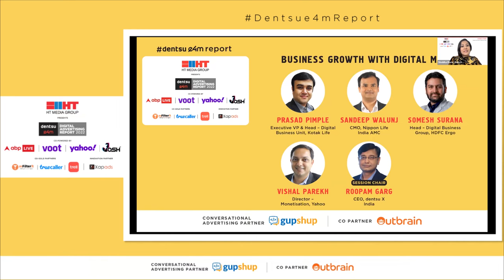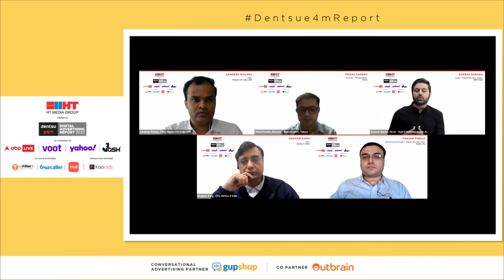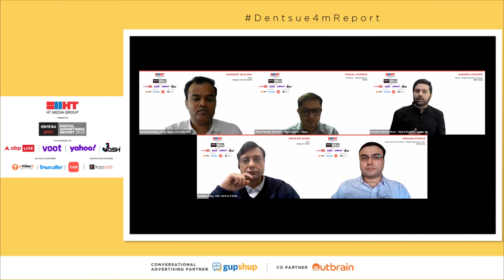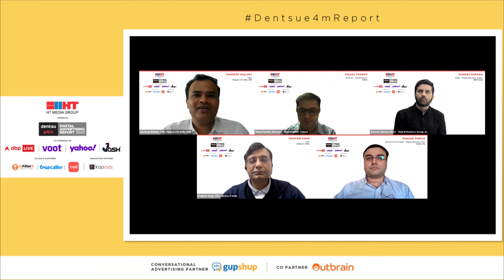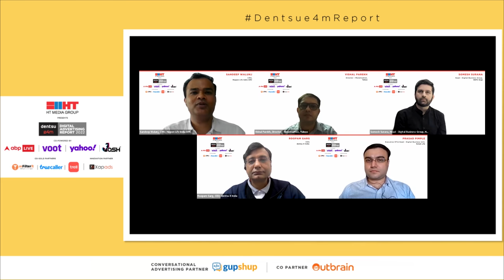Business Growth Strategies with Digital Media at the Dentsu e4m Digital Advertising Report